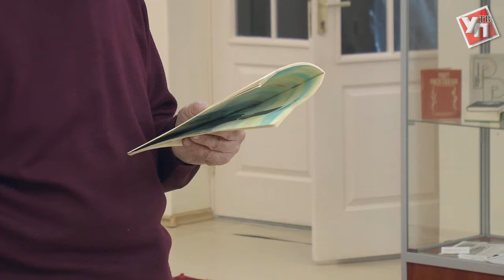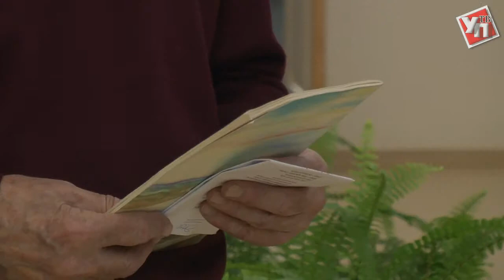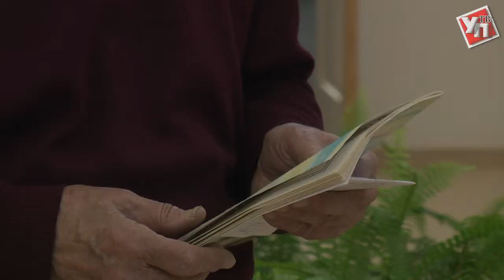«Литературная гостиная» - «Пушкин в творчестве Льва Нецветаева»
Многим ульяновцам хорошо знаком художник, почётный архитектор России, педагог, искусствовед, лауреат Золотой Пушкинской премии Лев Николаевич Нецветаев. Но кроме того он очень любит поэзию и пишет стихи. Для него Пушкин - особая тема в жизни.